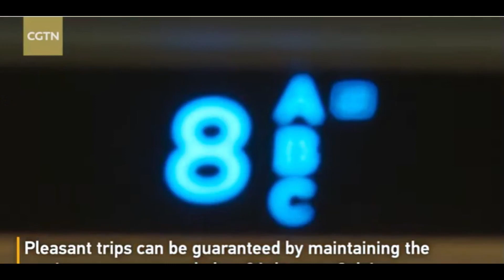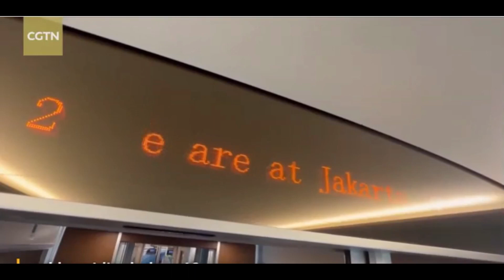Customized China-made High-speed Trains Ready for Delivery to Indonesia | Designed Speed 350 km/h